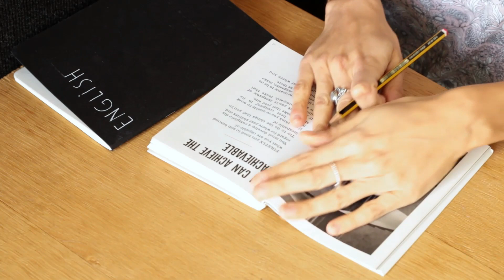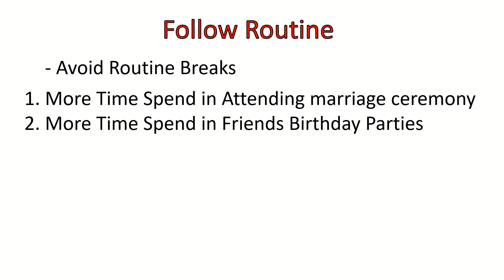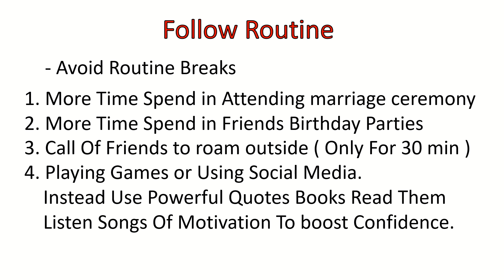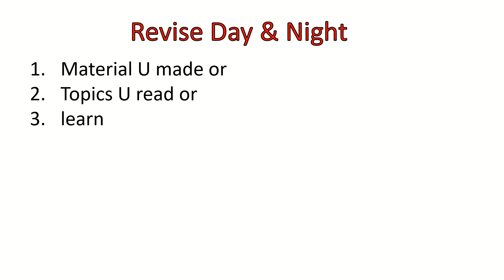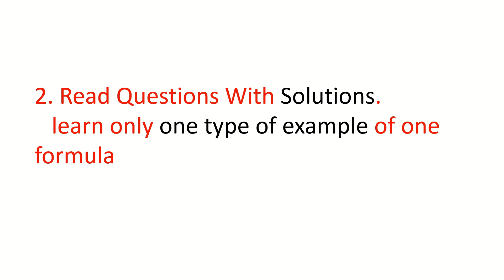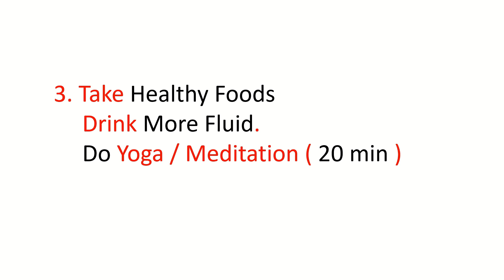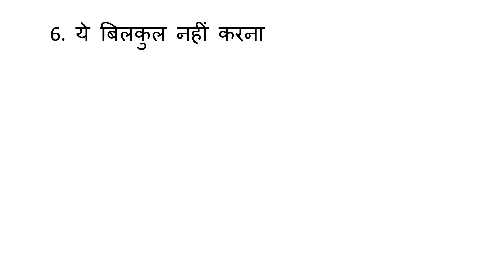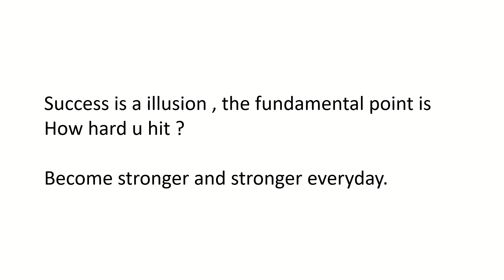Exam Preparation Tips | 7 Rules To Get More Marks 100% Working Plan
Motivational videos link

exam preparation tips,
exam preparation tips for class 9,
exam preparation tips for class 8,
exam preparation tips for class 10,
exam preparation tips in one day,
exam preparation tips in english,
exam preparation tips in 1 month,
exam preparation tips in hindi,
exam preparation tips for class 7,
exam preparation,
exam preparation motivation,
exam preparation status,
exam preparation video,
exam preparation timetable,
exam preparation tricks,
exam preparation hack,
exam preparation tips and tricks,
board exam preparation tricks,
exam preparation hacks,
exam study hacks,
exam preparation tricks,
exam study hacks for school,
exam study hacks in hindi,
exam study hacks shorts,
exam study hacks video,
exam tips,
exam tips 100/100,
exam time motivational video,
exam time status,
exam tips for students,
exam time song,
exam time motivation,
board exam 2024,
board exam english paper 2024,
board exam ka paper,
board exam preparation timetable,
board exam preparation class 12,
board exam song,
study tips,
how to get more marks in 10th public exam,
how to get more marks in maths,
how to get more marks,
how to get more marks in english exam ,
class 10 how to get more marks in maths exam,
how to get more marks in english exam class 12,
how to get more marks in 12th public exam,
how to get more marks in english,
how to get more marks in chemistry class 11,
how to get more marks in chemistry class 12,
how to get more marks in chemistry,
how to get more marks in chemistry neet,
how to get good marks in chemistry class 12,
how to get good marks in chemistry class 11,
how to get full marks in chemistry class 11,
how to get full marks in chemistry practical class 12,
how to get full marks in chemistry class 10,
how to get good marks in chemistry jee mains,
how to get full marks in chemistry class 9,
how to get good marks in chemistry class 10 icse,
how to get good marks in chemistry neet,
how to get full marks in chemistry neet,
how to get more marks in physics,
how to get more marks in physics neet,
how to get good marks in physics class 12,
how to get good marks in physics class 11,
how to get good marks in physics,
how to get full marks in physics class 11,
how to get full marks in physics practical class 12,
how to get good marks in physics class 10,
how to get good marks in physics class 10 icse,
how to get good marks in physics jee mains,
how to get full marks in physics class 10 icse,
how to get full marks in physics class 12 maharashtra board,
how to get more marks in maths exam,
how to get more marks in maths 10th public exam,
how to get more marks in maths class 10,
how to get more marks in maths class 12,
how to get more marks in maths subject,
how to get more marks in maths paper,
how to get full marks in maths class 10,
how to get good marks in maths class 9,
how to get full marks in maths class 12,
how to get good marks in maths class 12,
how to get good marks in maths 1 day before,